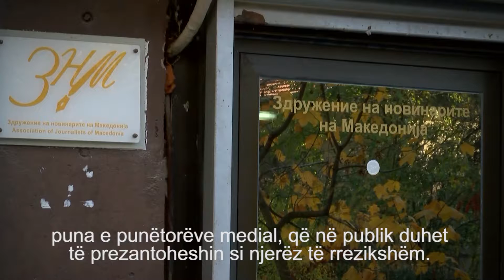Hijet e së kaluarës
"Në takimin e fundit të liderëve, ku u mblodhën politikanë të Maqedonisë të pushtetit e opozitës në përpjekje për të arritur marrëveshje mbi çështje të rëndësishme, në vend të politikanëve lajm u bënë fotoreporterët."

Kosovalive në bashkëpunim me Safe Journalists, TV Telma, Novinska agencija BETA dhe Slobodan Vaskovic për projektin rajonal SuproMedia!